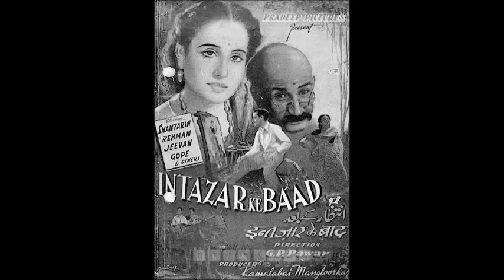INTEZAAR KE BAAD (1947) - Mat bhool ke bhi pyaar karo - Zeenat Begum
Lyrics : Gafil Harnalvi
MD: Aziz Khan

Source: mp3 clip from Professor Surjit Singh Website.